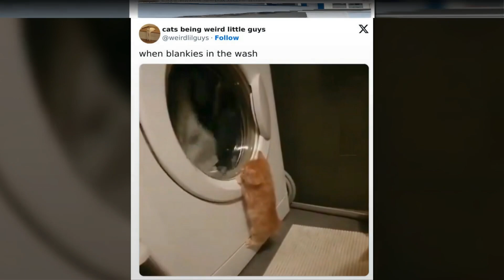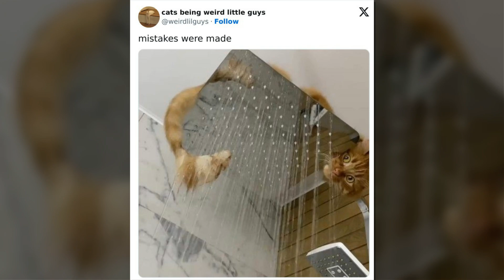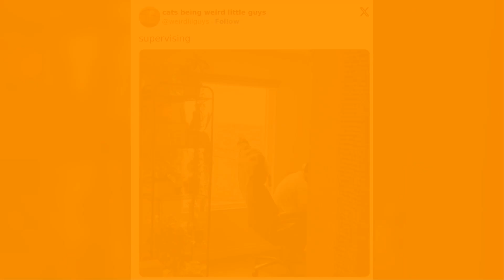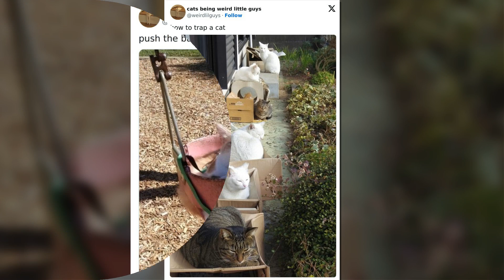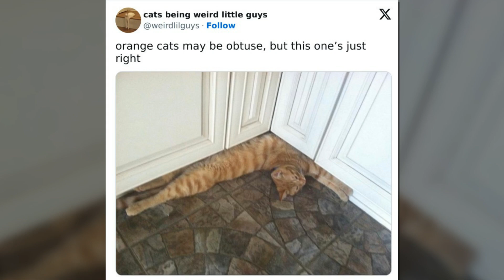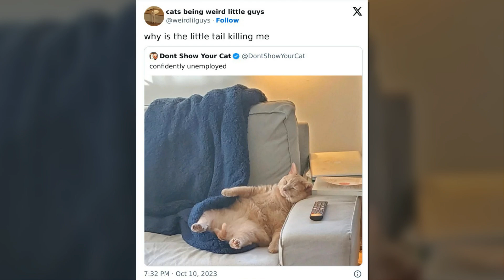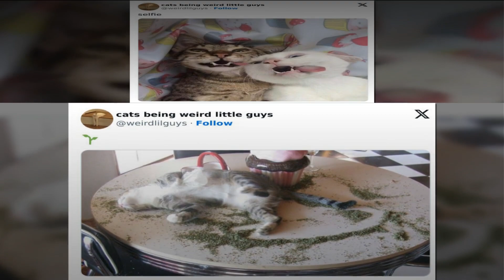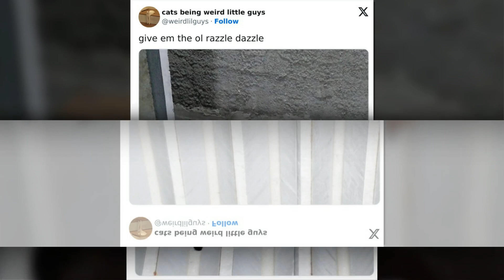Funny Photos Of “Cats Being Weird Little Guys” That Prove Life With A Cat Is Never Boring